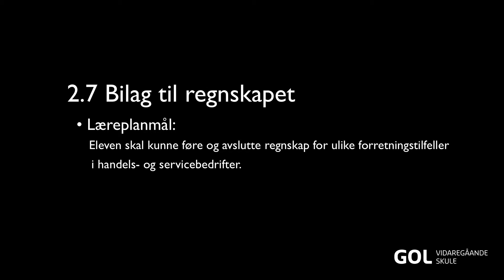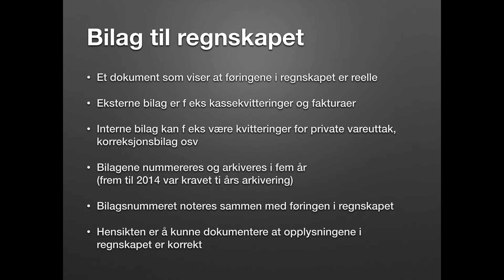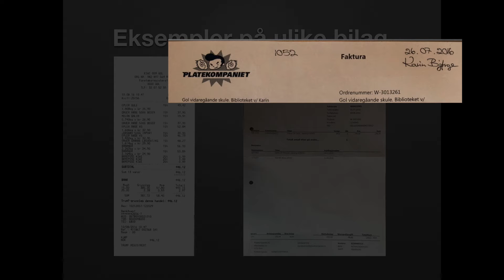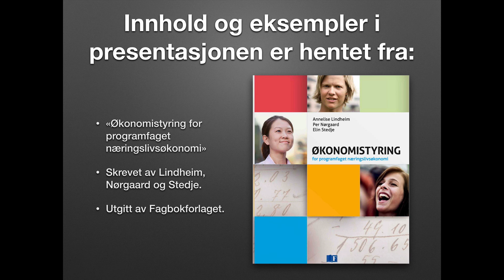2-7 Bilag til regnskapet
Filmen gir deg en rask innføring i bruk av bilag i forbindelse med regnskapsføring.

Filmen er tilrettelagt for faget Økonomistyring VG2.